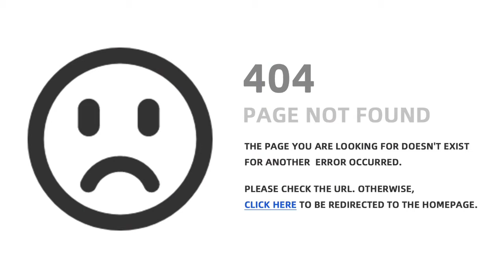BUTTHURT ep#8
F.L.O.W and FLIGHTRISK present
The Outlaw and the Jailbird are badassfornoreason BUTTHURT ep#8